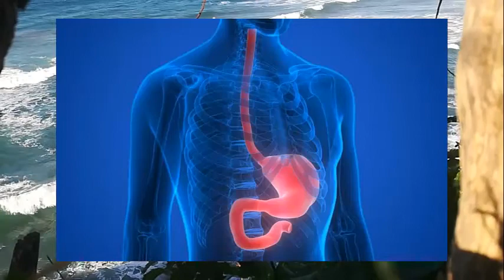ما الذي يجعلك تتجشأ ؟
التجشؤ أو إخراج الغازات (الريح) أمر طبيعي وشائع. التجشؤ أو إخراج الريح بشكل زائد مصحوبًا بنفخ أو ألم أو تضخم في البطن (انتفاخ) يمكن أن يتعارض مع النشاطات اليومية أو يتسبب في إحراج. لكن هذه العلامات والأعراض لا تشير في العادة إلى أي حالة كامنة خطيرة، وغالبًا ما تقل مع إجراء تغييرات بسيطة على نمط الحياة.

Belching or passing gas is normal and common. Belching or excessive wind accompanied by bloating, pain, or swelling in the abdomen (flatulence) can interfere with daily activities or cause embarrassment. But these signs and symptoms do not usually indicate a serious underlying condition, and they often decrease with simple lifestyle changes.